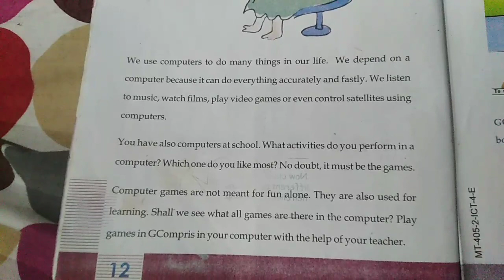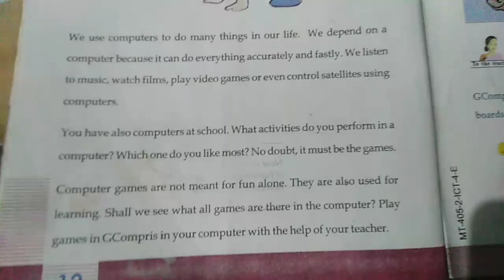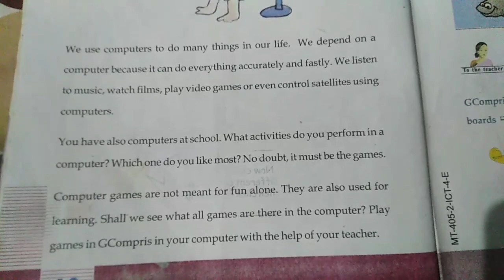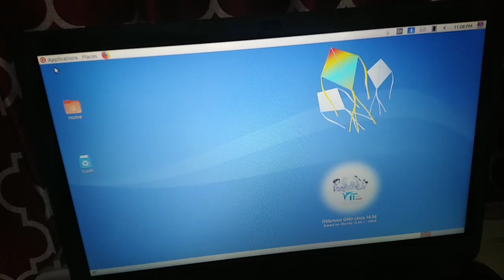KYHSS ATHAVANAD |ONLINE CLASS |STD |4th STD |CHAPTER 2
Sajnashahul